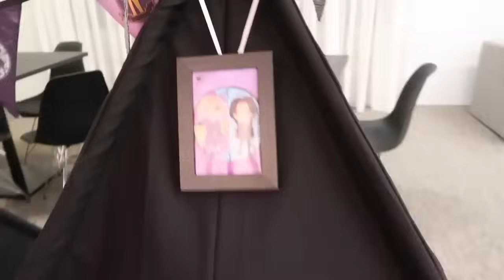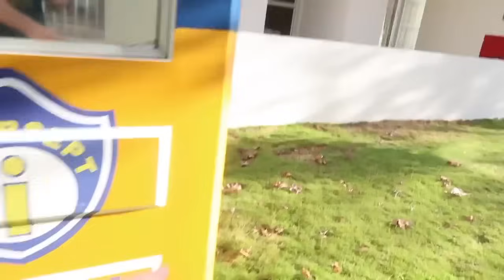VÁRIOS VÍDEOS DE TODOS OS FILHOS DOS VILÕES MINI VILÕES EM 24 HORAS CONTRA A FADA DO DENTE DO MAL !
VÁRIOS VÍDEOS DE TODOS OS FILHOS DOS SUPER VILÕES EM 24 HORAS CONTRA A FADA DO DENTE DO MAL!!! FILHA DO IT A COISA, FILHA DO CHAMADOR DESCONHECIDO, FILHA DA ARLEQUINA , FILHA DO CORINGA, FILHO DO CORINGA, FILHA DA IRMÃ MALVADA DA ARLEQUINA, FILHA DA MULHER GATO E FILHA DA PENNY A PENNYZINHA !!! ELES JUNTOS SÃO OS MINI VILÕES !!!

CEP: 80410981
Curitiba Paraná